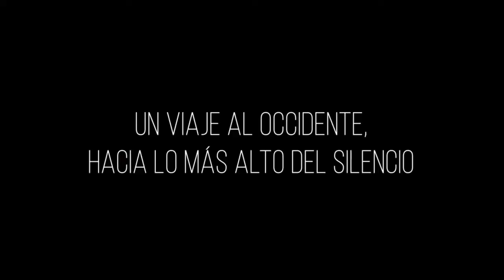Trailer de "Trasquilados"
"Trasquilados", un documental que narra sobre la obtención de fibras de origen animal a través de las diferentes técnicas que existen para trasquilar camélidos (llamas, vicuñas) en Bolivia. Métodos que se diferencian según la cultura y zona geográfica dónde habitan.
Dirigido por Mauricio Armaza

Realizado el año 2020